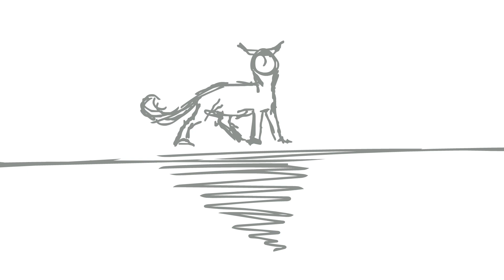Warrior Cats MAP - Make you proud [Part 10 | WIP]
read me

Today I was like; Hey, I don't like it, I'll start it over and even do it in Animate CC as well to try this program out and well... Just as I was about to start I checked the script again and realised that I have been working on the wrong part anyway oml

One month left to get this finished, wish me luck!